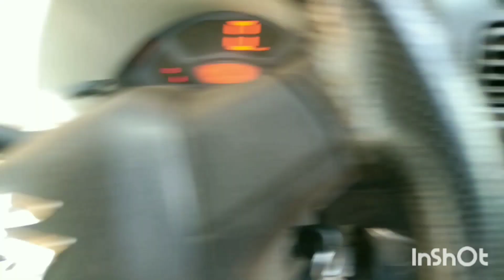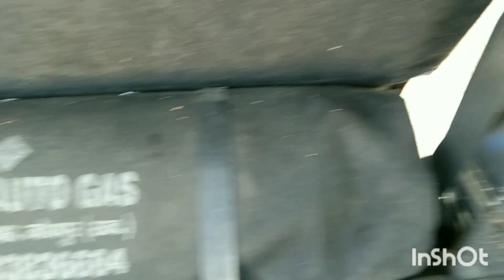8 injector ECCO CNG kit fitting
8 injector ECCO CNG kit fitting